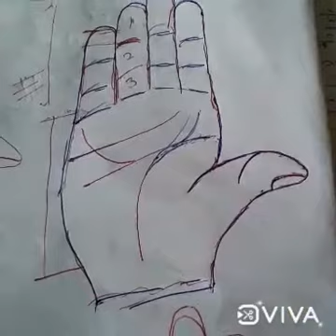गुरु पर्वत की रेखा , जीवन रेखा से गुरु पर्वत पर जाने वाली रेखाएं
गुरु पर्वत गुरु पर्वत की रेखाएं जीवन रेखा से गुरु पर्वत पर रेखा गुरु पर्वत पर एक रेखा गुरु पर्वत के दो रेखाएं प्रगति की रेखाएं प्रोग्रेस लाइन धन वाली रेखा